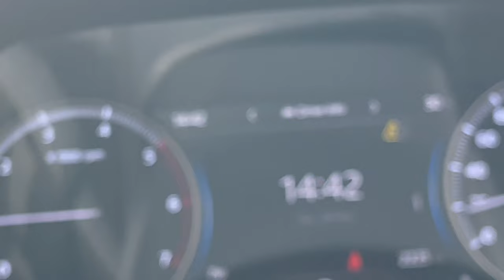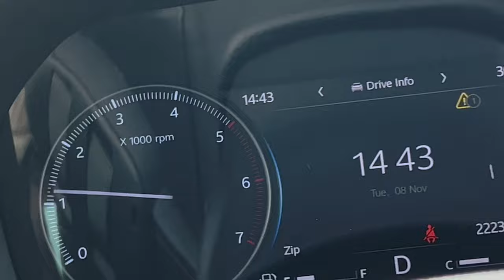SCORPIO-N OFFROADING | SAND DUNES 4K | 2022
Hello, I am Yuvraj Singh Rathore living in Jaipur, Rajasthan. I am using my free time to bring awesome travel vlog and compilations for you every week.

Keep Supporting me So I can Continue to provide you content each week..!